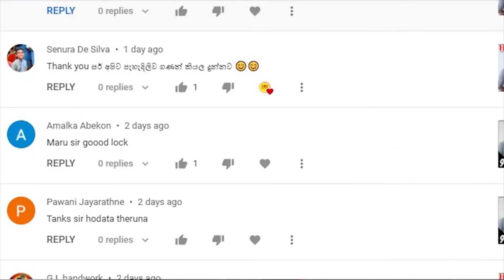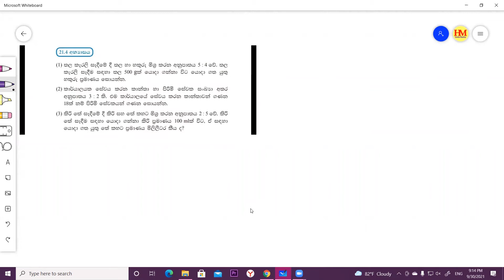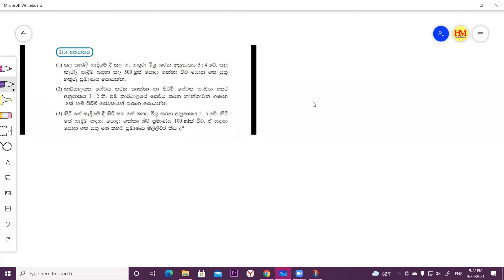අපේ ඔන්ලයින් පන්තියේ වැඩ | දිනපතා ගණිත ගැටළු හදමු | Septembe 30 | Hello Maths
Welcome to the Hello Maths. I am Hasitha MalagodaI am Hasitha Malagoda,(Faculty of natural sciences at the open university of Sri Lanka)
In this video, I am discussing a Grade 8 Second Term Test Paper with All of the theories applied in the sums.

අපේ ඔන්ලයින් පන්තියේ වැඩ | දිනපතා ගණිත ගැටළු හදමු || Hello Maths

13. Grade 6 3rd term test mathematics paper 3 (part 1) - sinhala discussion - Hello Maths _ Thaksalawa

14. Grade 6 3rd term test mathematics paper 3 (part 1) - sinhala discussion - Hello Maths _ Thaksalawa

Thaksalawa

How To Solve Ratio | Area | Percentages | Grade 8 Second Term Revision | Hello Mahs | Thaksalawa.

term test paper grade 6
term test paper grade 7
term test paper grade 8
term test paper grade 9